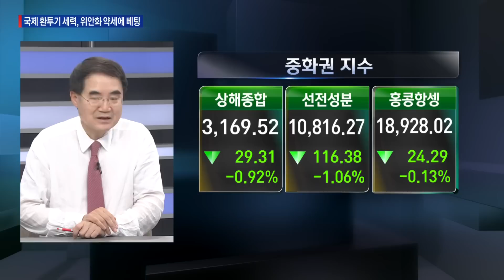국제 환투기 세력, 위안화 약세에 베팅 시진핑 “보유 달러 뿌려 위안화 방어하라” / 한상춘의 지금세계는 / 한국경제TV